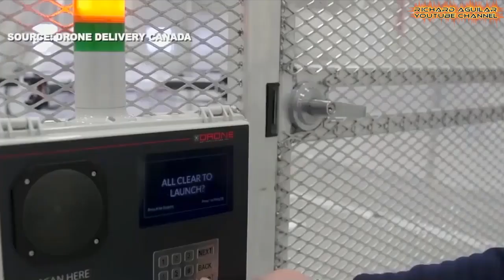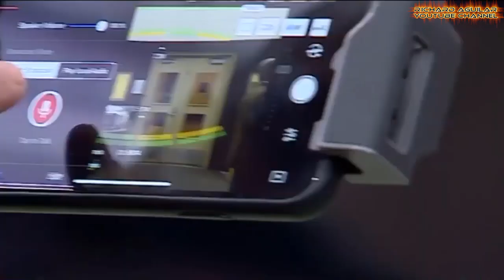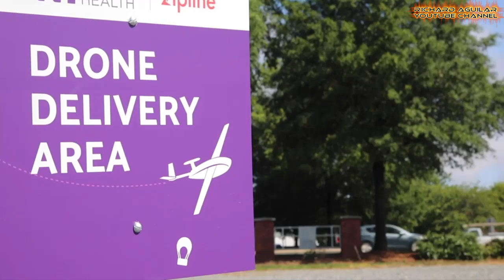Autonomous Flying Drones In Action To Fight Coronavirus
Police authorities and private companies in many countries around the world have implemented the use of autonomous flying drones to limit their exposure to potentially infected individuals and of course to prevent the further spread of coronavirus. Watch the video from beginning till the end to see these cutting-edge drones in action.